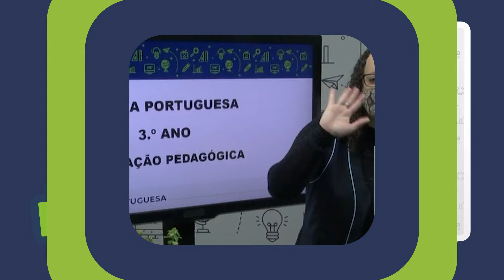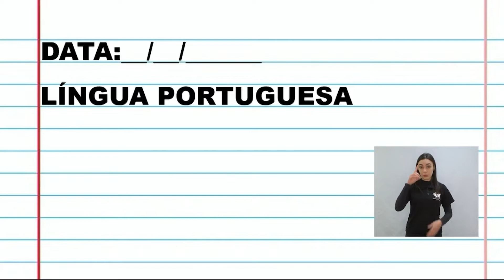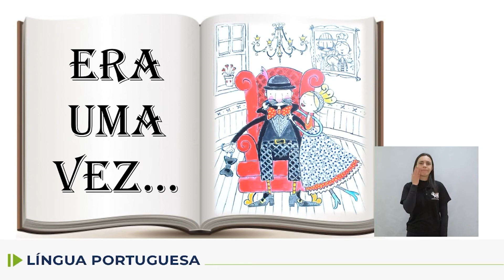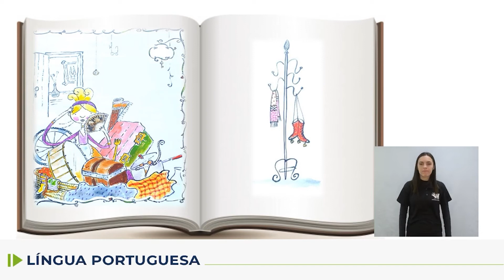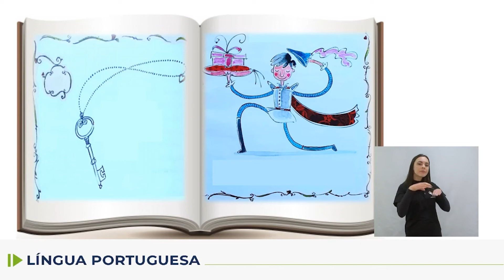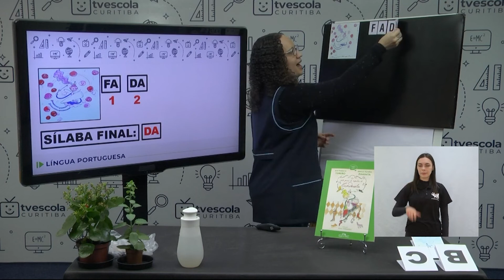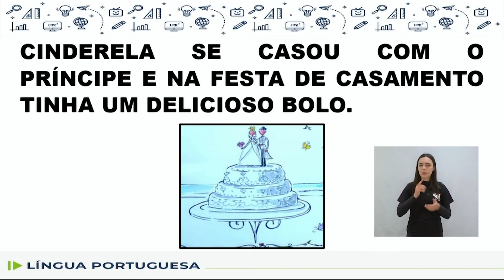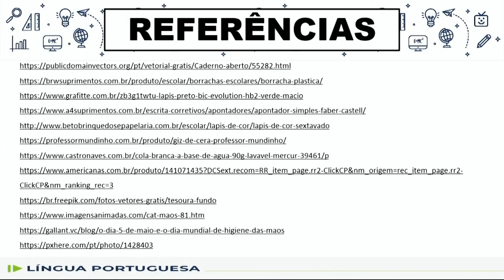Adequação - Língua Portuguesa - 3.º ano - aula 17 - 11/06/2022